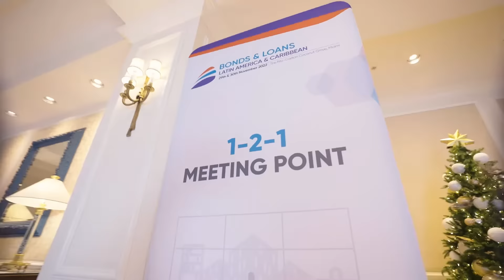Highlights from Bonds & Loans Latin America & Caribbean 2022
This is the world's leading pan-Latin American and Caribbean debt event, and your best opportunity to grow your business in this space.

Participants use this unique pan-regional gathering of Latin America and Caribbean's capital markets leaders to re-connect with existing clients, build strong business relations with prospects and hear the market's financial leaders speak on how they are navigating the current economic climate/share their expectations for the year ahead.

to find out more about the next edition.